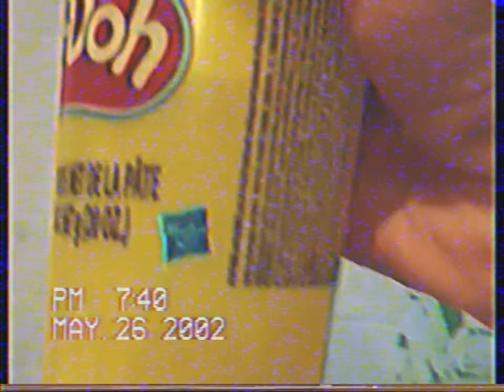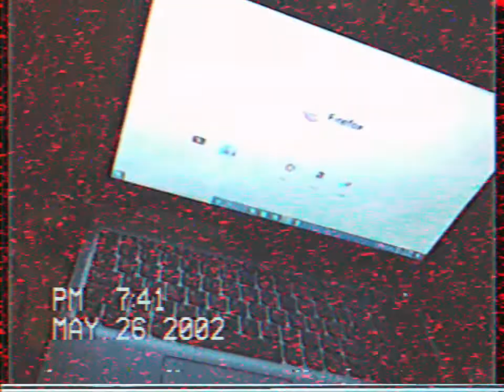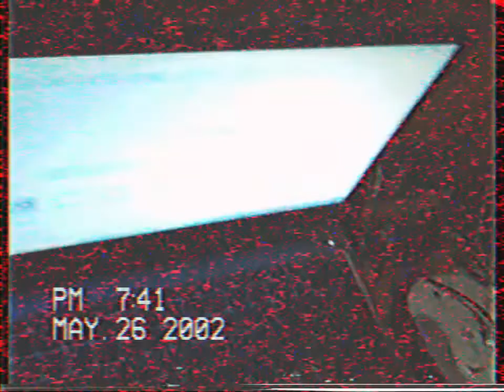Play-Doh Hasbro Vasos VHS